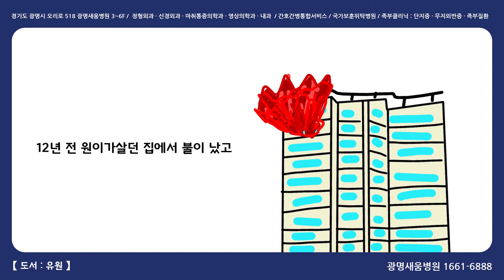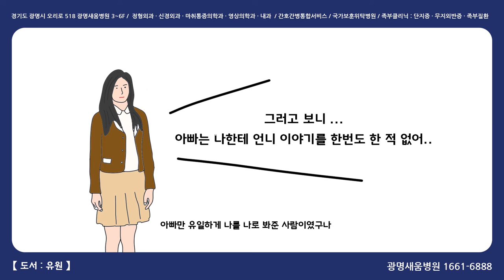유원 도서리뷰, [광명새움병원 Vlog]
- 백온유 작가의 장편 소설 '유원' 리뷰입니다.
- 간단한 내용정리로, 책 선택에 도움이 되면 좋겠습니다.